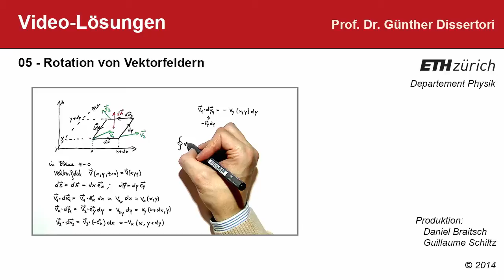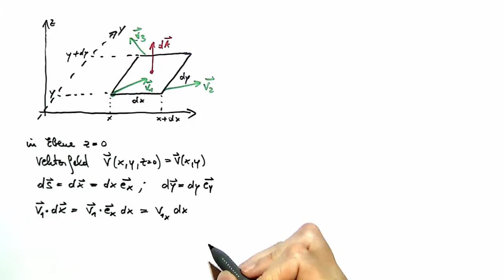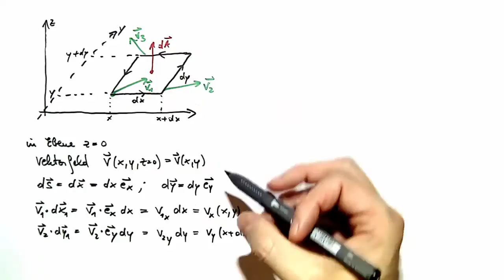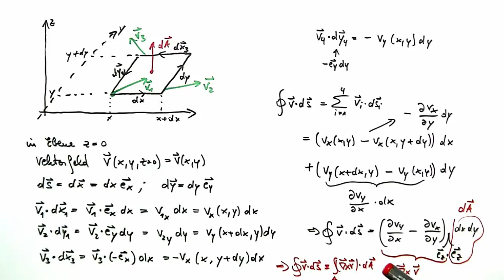05: Videolösung zur Rotation von Vektorfeldern